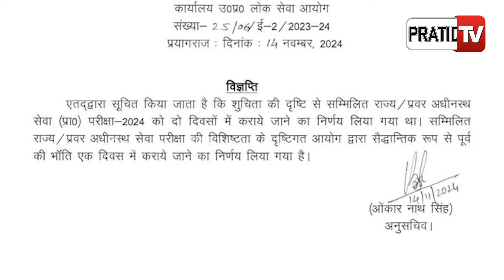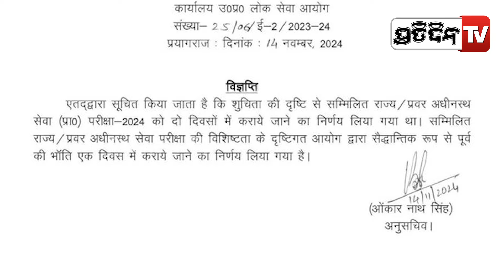ମୁଣ୍ଡ ନୁଆଁଇଲେ ସରକାର, ଗୋଟିଏ ଦିନରେ ro aro prelims ପରୀକ୍ଷା UPPSC protest BIG RO-ARO exam postponed.